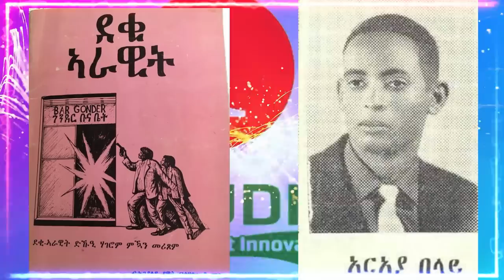Jstudio ቀታሊ ኣርኣያ በላይ መን'ዩ? ስለምንታይ ተቐቲሉ?